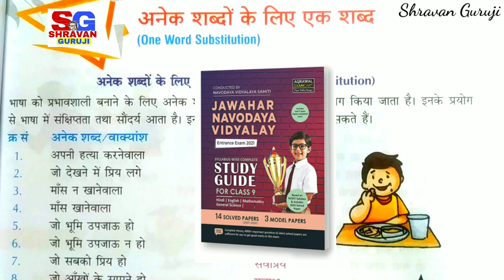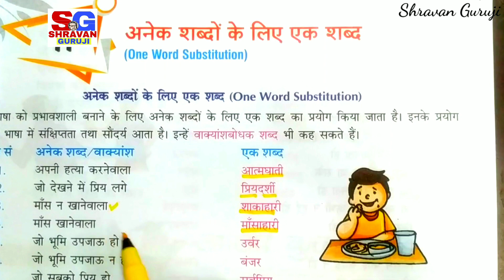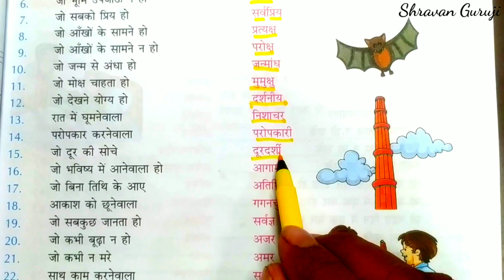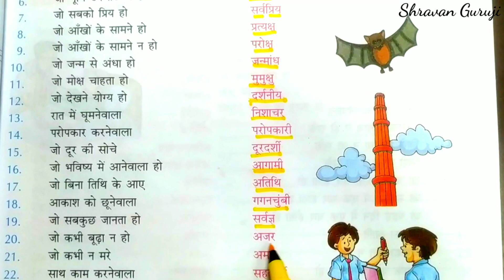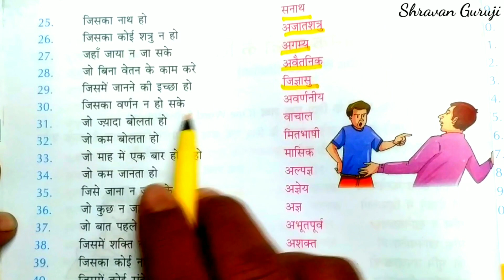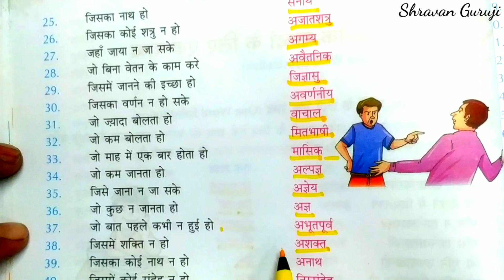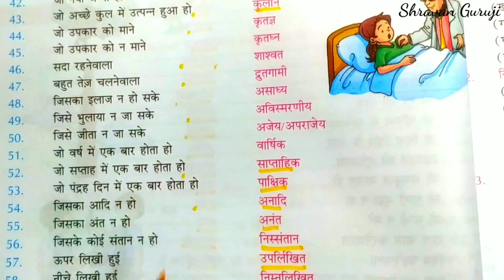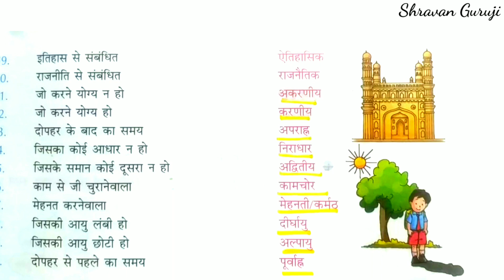अनेक शब्दों के लिए एक शब्द | Hindi | NVS, KVS, Central Hindu School, Sainik School, Utkrisht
NVS Entrance Exam 2021 में सफलता पाने के लिए इस book को ज़रूर आर्डर कीजिये।

Join our Telegram group - Navodaya Vidyalaya Entrance Exam
Here u will get all type study materials absolutely free.

Tags-
Hindi, hindi grammar, nvs, hindi for nvs class 9, jnvst2021